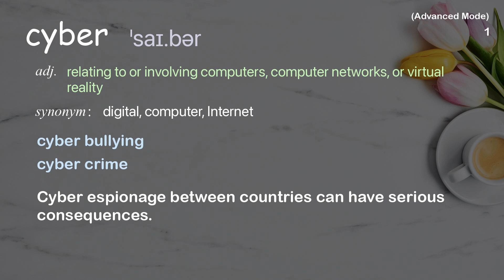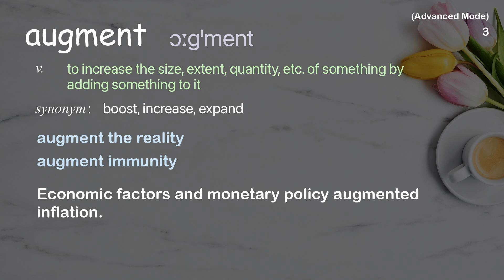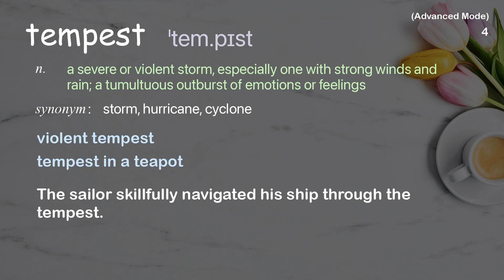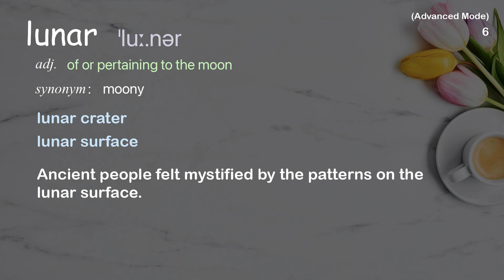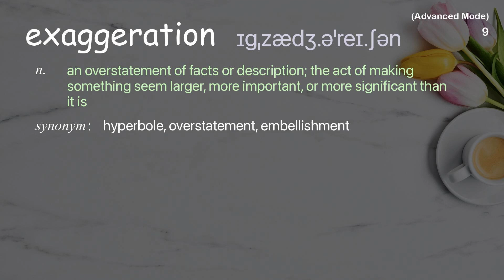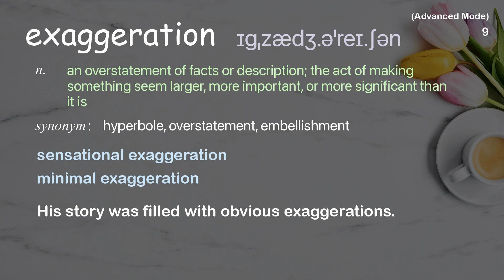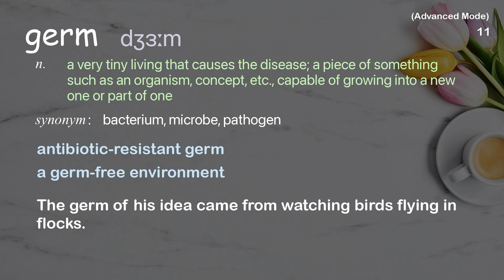11 Advanced Academic Words Ref from "Marco Tempest: A cyber-magic card trick like no other | TED"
■PLEASE NOTE

■Reference Source
Marco Tempest: A cyber-magic card trick like no other | TED Talk